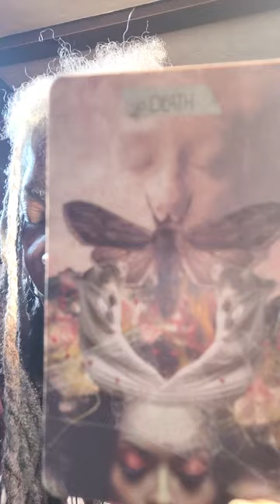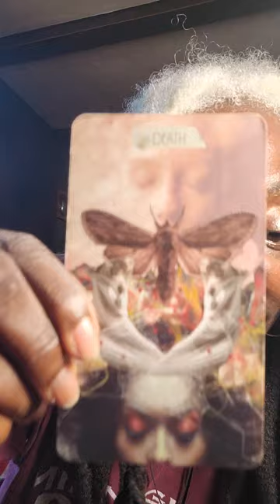EXTENDED MESSAGE FOR AUG 31 2024. THE "HELP" SAID : LEARN 🤔🤨☕🌟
Stardate: 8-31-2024=2. DAY OF THE HELPMEET 👁️🌟
What's the point of giving you something U would just disrespect?

REAL Philanthropists deserve reciprocity too 😉✨